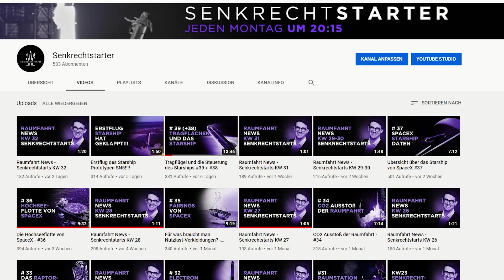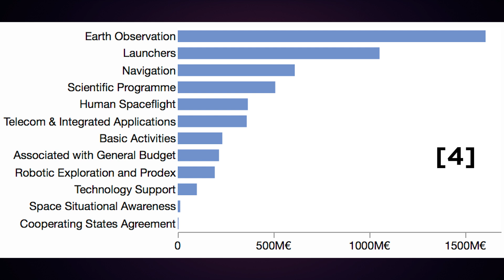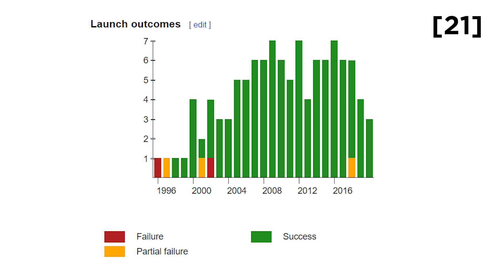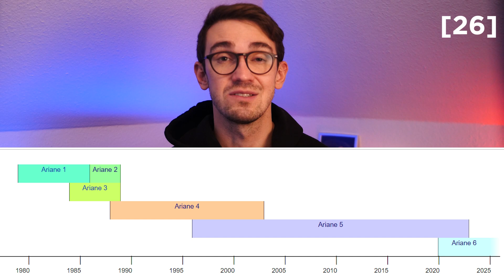Die Ariane Raketenfamilie #49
Die Ariane Raketenfamilie hatte gerade ihren 40. Geburtstag und steht für Europas sehr Erfolgreichen eigenen Zugang zum All. In der heutigen Folge erzähle ich dir  etwas über die Geschichte der Ariane Raketenfamilie, die eingesetzte Technik, und gebe einen Ausblick auf die Ariane 6 die dann hoffentlich nächstes Jahr die Erfolgsgeschichte weiter schreibt.